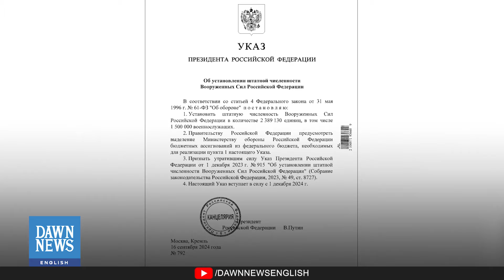Putin Orders Expansion of Russian Army to 1.5 Million Troops | Dawn News English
Russian President Vladimir Putin has ordered a significant increase in the size of the country's military, adding 180,000 troops to bring the total to 1.5 million active servicemen. The decree, set to take effect on December 1, was published on the government's official website and will raise the overall size of Russia's armed forces to 2.38 million personnel.